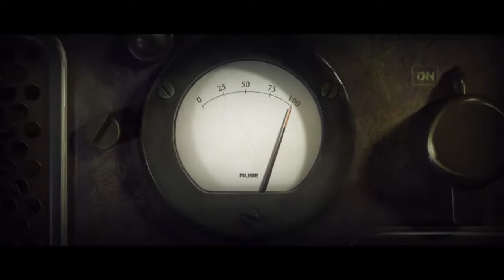Let's Play Ruse #001 - Schloss Colditz [Deutsch] [HD]